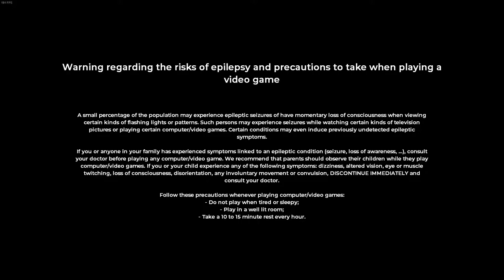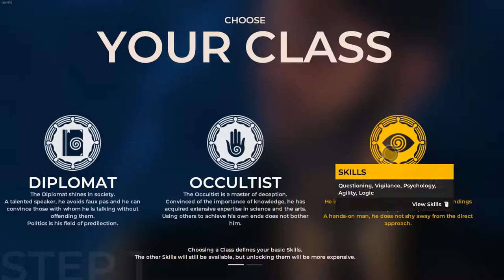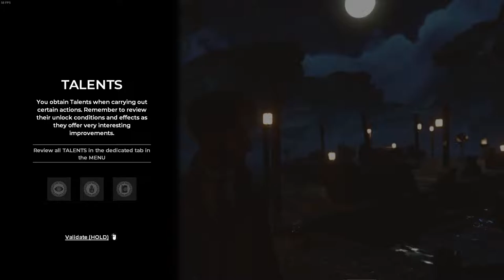The Council Episode 1: The Mad Ones - Part 1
This is a new game for me and my first time through.  This is a story-based choice game - let's see how far we can go!

In-game close captioning used.